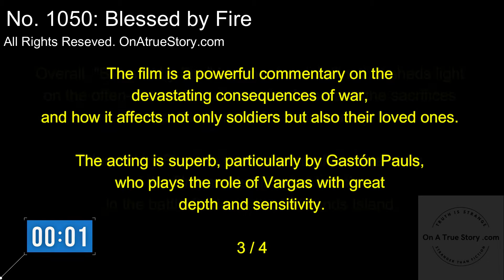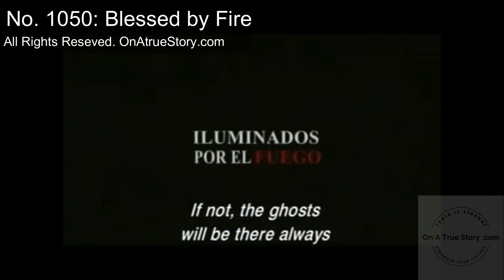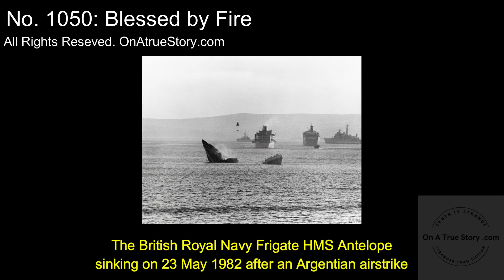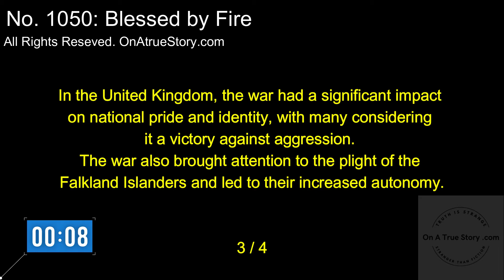Blessed by Fire (2005) (Iluminados por el fuego). No.1050: onAtrueStory.com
"Blessed by Fire" is a powerful Argentine film directed by Tristán Bauer that delves into the psychological effects of war on soldiers. The movie portrays the experiences of two Argentine soldiers, Vargas and Sebastián, who fought in the Falklands War in 1982 and are now struggling to adjust to civilian life. The film sheds light on the impact of war on soldiers and their loved ones, particularly the post-traumatic stress disorder (PTSD) that haunts them even after the war is over.

The acting in "Blessed by Fire" is superb, particularly by Gastón Pauls, who plays the role of Vargas. Pauls portrays the character with great depth and sensitivity, bringing to life the emotional turmoil experienced by soldiers after they return from war. The film also features a strong supporting cast, including Pablo Riva, who plays the role of Sebastián, and Virginia Innocenti, who plays Vargas's wife.

The Falklands War of 1982 was a short but intense conflict between Argentina and the United Kingdom over the Falkland Islands. The war lasted for 74 days and resulted in the deaths of over 1,000 people, including 649 Argentine military personnel, 255 British military personnel, and three Falkland Islanders. The war was triggered by Argentina's claim to the Falkland Islands, which it called the Malvinas, and the British response to retake the islands.

The war had a profound impact on both Argentina and the United Kingdom. In Argentina, the war was a national trauma that shattered the country's military dictatorship and plunged the country into an economic crisis. In the United Kingdom, the war was a major victory that helped to define the country's post-imperial identity.

The film "Blessed by Fire" focuses on the experiences of Argentine soldiers who fought in the war and the challenges they faced upon returning home. The film depicts the physical and psychological trauma that soldiers experience in combat, including the fear, violence, and loss of life that they encounter. The film also portrays soldiers' difficulty adjusting to civilian life after experiencing the horrors of war.

The film "Blessed by Fire" accurately portrays the challenges faced by combat veterans, particularly those suffering from PTSD. PTSD is a mental health disorder that can develop after a person experiences a traumatic event, such as combat. Symptoms of PTSD can include intrusive thoughts or memories of the traumatic event, nightmares, flashbacks, and heightened anxiety or stress. These symptoms can profoundly impact a person's daily life, making it difficult to work, socialize, or even leave the house.

The film highlights the need for greater awareness and support for combat veterans, particularly those suffering from PTSD. Combat veterans often struggle to access mental health care, and many face stigma or discrimination when seeking help. The film shows how important it is for society to recognize the sacrifices made by soldiers and to provide them with the resources and support they need to reintegrate into civilian life.

In conclusion, "Blessed by Fire" is a powerful film that accurately portrays the challenges faced by combat veterans and their families. The film highlights the need for greater awareness and support for those suffering from PTSD and other combat-related mental health issues. The Falklands War of 1982 was a defining moment in the history of Argentina and the United Kingdom, and "Blessed by Fire" provides a poignant and thought-provoking exploration of the human cost of war.